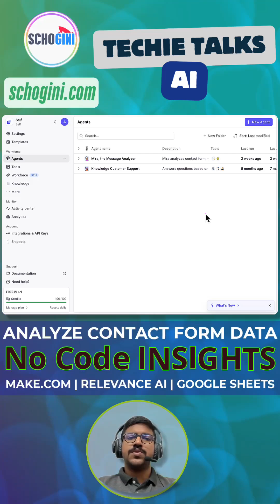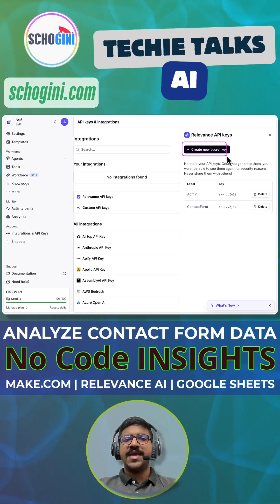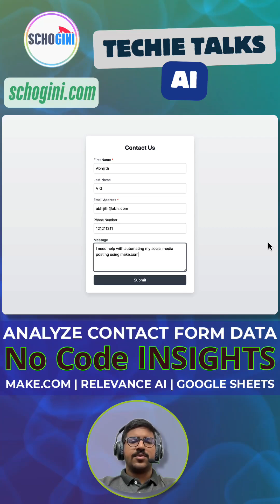Unlock No-Code Insights: Analyze Form Data with Make.com, Google Sheets and Relevance AI (Part 2)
🔍 Want to unlock powerful insights from your contact form submissions—without writing code?

Welcome to Part 2 of our no-code backend series! In this video, we’ll show you how to connect your Google Sheets contact form data to Relevance AI and use it to analyze user intent, sentiment, and more.

Whether you’re collecting feedback, leads, or survey responses, you’ll learn how to turn raw text into smart data using Relevance AI’s no-code tools.

🧠 What You'll Learn in This Video:
- How to connect Google Sheets to Relevance AI
- Analyze contact form submissions for sentiment & keywords
- Automatically enrich your contact data with insights

📚 This is Part 2 of our 3-Part No-Code Series:
🔮 Part 3: Send automated smart email responses using form insights

📌 Timestamps:
00:00 - Introduction
00:39 - Recap of What is Covered in Part1
01:46 - Understanding What is Covered in This Part
04:31 - Understanding Relevance AI Agent for Analyzing our Contact Form Submission
12:28 - Sheets Overview: Understanding the Changes to Our Google Sheets Setup to Store Analyzed Data
15:33 - Make.com Overview: Creating & Connecting our Existing Make.com Contact Form Setup to Relevance AI, Process the Response and Save it Back to Google Sheets
28:43 - Demo Time! Testing Live Contact Form Submission, Get it Analyzed using Relevance AI Agent & Save it to Google Sheets
31:08 - Demo Time! Automating Spam Detection in Live Contact Form Submission using Relevance AI Agent & Make.com
32:28 - Wrap Up & What's Next

💬 Got questions or use cases? Drop a comment—we’d love to hear!